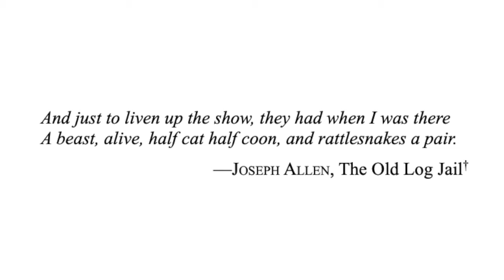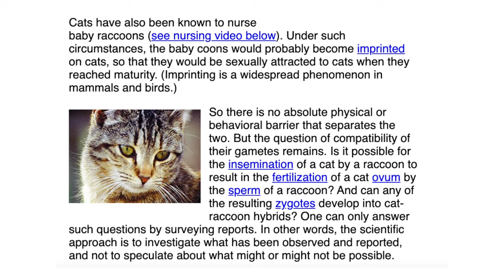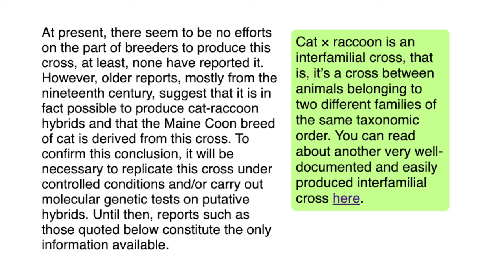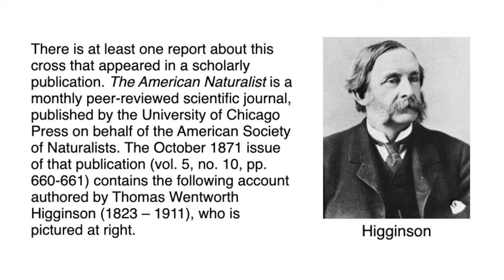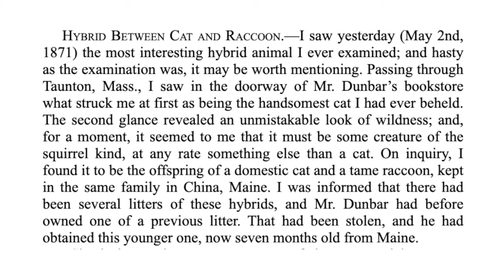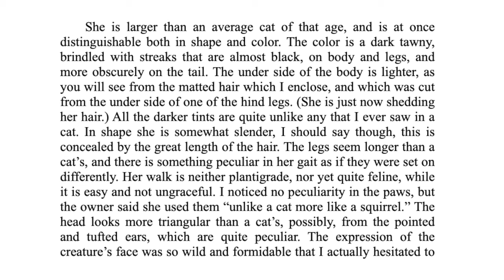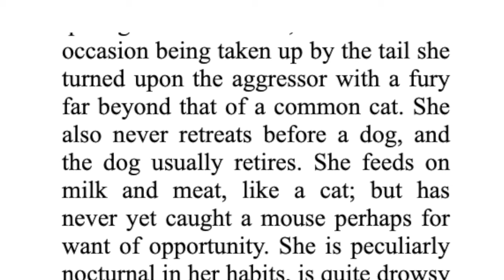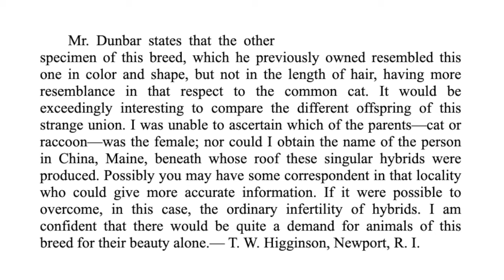Cat Raccoon Hybrids - Half Raccoon Half Cat - Maine Coon Cat Breed Origin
Let's take a look at reports of cat raccoon hybrids from the northeastern region of the United States during the 1800's and early 1900's and how these hybrids are likely ancestors to the Maine Coon cat breed.

Thank you to our Patrons including:
Abril
C.R.Barboni
Danielle Coffroad
Miss Donna-Louise Cave
Maureen Kelly
Paul Carey
Michael Norton
Clyde S
pheline24
Kitty Sitting In The City
Bad Billy
Smartieplum
Zoa Langford
Lynne Nickle
Elaine James
Henry Hazel
Jeff Moon
Tim Sweeney
Dward's Kitties
Timothy Smith
Kim Ellis
Jazzy Sully
Patricia Bilinkas
Cari Jarman